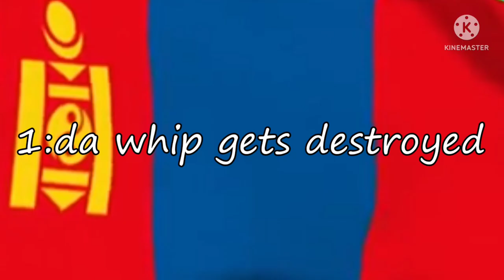top 10 saddest moments in mongolia